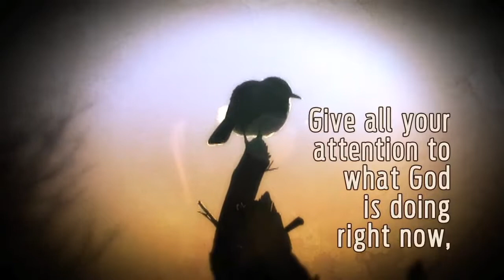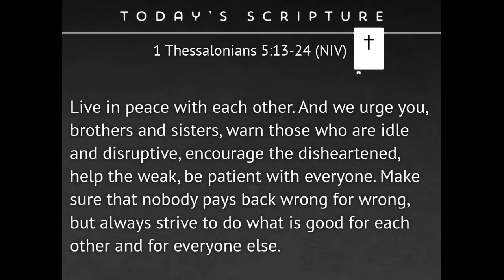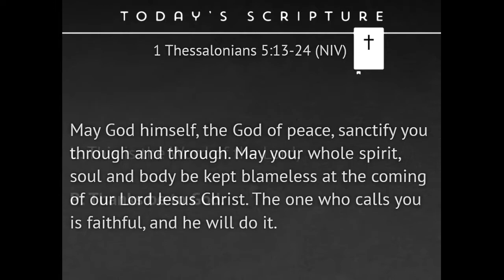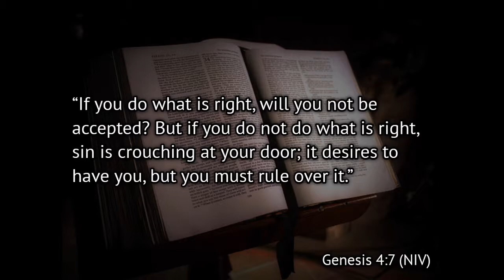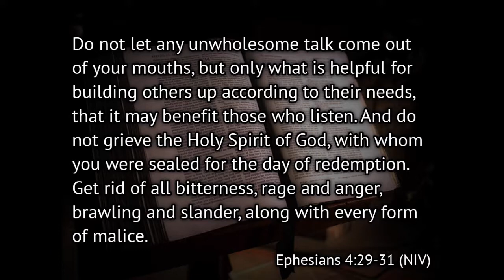Encouragement (Sermon) - Life In The Spirit